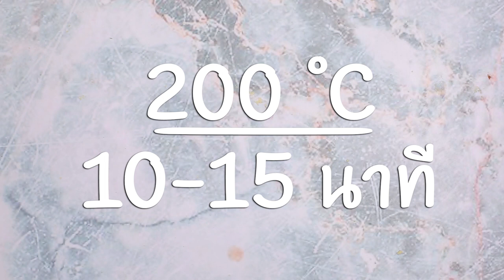บลูเบอร์รีสตรูเซลบาร์ (จำนวน 12 ชิ้น) สูตรเด็ดแจกฟรี! โดย อาจารย์ ยิ่งศักดิ์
ผลิตภัณฑ์ : สมัคเกอร์ส แยมบลูเบอร์รี่ (Smucker’s Blueberry Preserves)

สิ่งที่ต้องเตรียมสำหรับ (ส่วนฐาน)

แม็คคอร์มิค เกลือทะเลฝาบด 1/4 ช้อนชา
แม็คคอร์มิค กลิ่นวานิลลา 1/2 ช้อนชา
ถาดขนาด 7 ×11 × 1 นิ้ว (ทาเนยขาว) 1 ถาด
สมัคเกอร์ส แยมบลูเบอร์รี่ 170 กรัม
ส่วนผสมสตรูเซล สำหรับเป็นหน้าขนม
สิ่งที่ต้องเตรียมสำหรับ (สตรูเซล)
คริสโก ชอร์ทเทนนิ่ง บัตเตอร์ เฟลเวอร์ 50 กรัม

วิธีทํา (ส่วนฐาน)

1. ใส่แป้งสาลีอเนกประสงค์ แป้งสาลีทำเค้ก ผงฟู เกลือทะเลฝาบด เบกกิงโซดา นมผง น้ำตาลไอซิง แป้งข้าวโพด และน้ำตาลทราย ลงในอ่างผสมใช้หัวตีรูปใบไม้ตีผสมจนเข้ากัน
2. เติมเนยสด ตีผสมต่อด้วยความเร็วต่ำ จนเนยกระจายทั่วแป้ง ใส่ไข่ไก่ และ วานิลลา ตีผสมต่อจนเป็นเนื้อเดียวกัน เตรียมไว้
3. วางแป้งลงบนแผ่นพลาสติกรีดด้วยไม้คลึงแป้งให้เรียบเสมอกันนำแป้งลงในถาดอบ เกลี่ยแป้งให้เต็มพิมพ์ใช้ปลายตะเกียบจิ้มแผ่นแป้งความห่างประมาณ 1 ซม. ให้เป็นรูทั่วทั้งแผ่น
4. นำเข้าเตาอบที่อุณหภูมิ 360 องศาฟาเรนไฮต์ หรือ 180 องศาเซลเซียส ประมาณ 15 นาที หรือจนกระทั่งแป้งสุกเหลือง นำออกจากเตา พักไว้จนเย็นสนิท เตรียมไว้

วิธีทำ (สตรูเซล)

1. ผสมแป้งสาลี น้ำตาลทราย เกลือทะเลฝาบด ชอร์ทเทนนิ่ง บัตเตอร์ เฟลเวอร์ เข้าด้วยกัน เตรียมไว้
2. ตัก สมัคเกอร์ส แยมบลูเบอร์รี่ ลงบนแผ่นแป้งที่อบ เกลี่ยให้เรียบเสมอกัน โรยด้วยสตรูเซลให้ทั่ว นำเข้าเตาอบอีกครั้งที่อุณหภูมิ 400 องศาฟาเรนไฮต์ หรือ 200 องศาเซลเซียส ประมาณ 10 - 15 นาที หรือจนกระทั่งขนมสุกเหลือง นำออกจากเตา พักไว้จนอุ่น
3. ตัดขนมในขณะยังร้อนเป็นชิ้นขนาดตามต้องการ รับประทานคู่กับเครื่องดื่มตามต้องการ

Line @yingsakfood